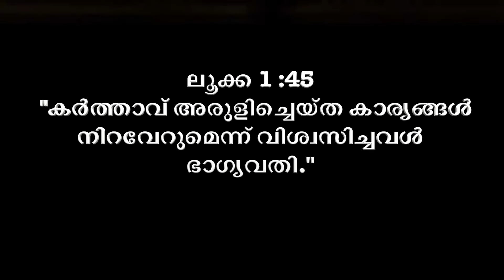കർമ്മല മാതാവിന്റെ തിരുനാൾ